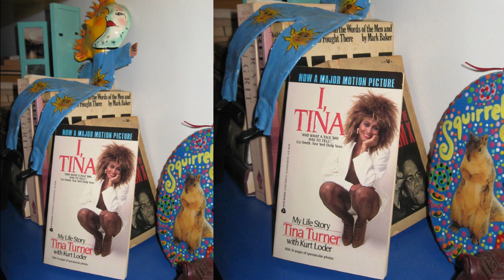Tina Turner ‘Queen of Rock ‘n’ Roll’ Remarkable Facts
Celebrities and the White House pay tribute to Tina Turner.
Tina Turner's death reverberated throughout social media, with various celebrities and the White House reacting to the news by sending their condolences. The rock and roll trailblazer's death at her home in Switzerland was announced Wednesday. She was 83.